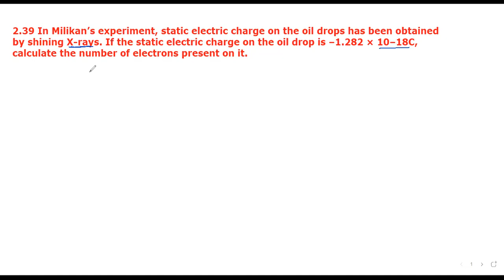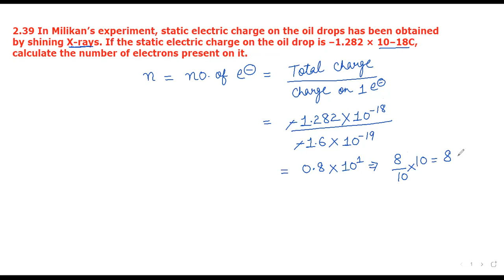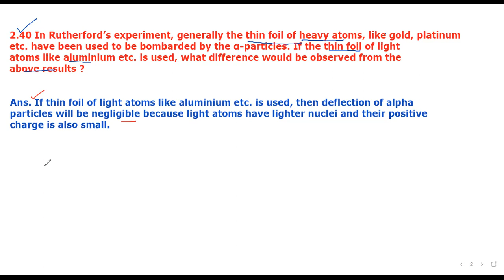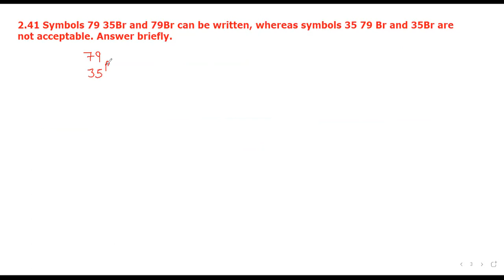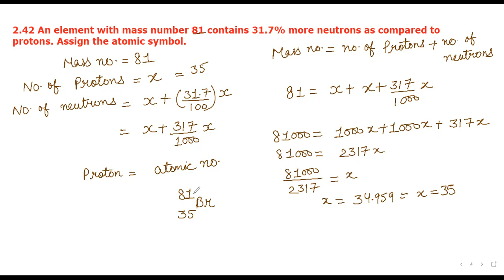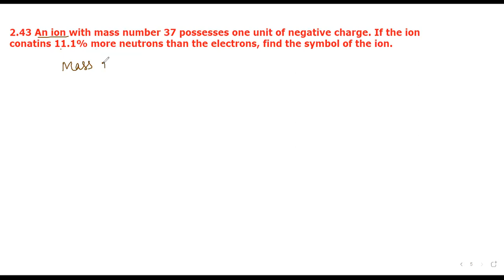CLASS 11 CHEMISTRY NCERT CHAPTER 2 STRUCTURE OF ATOM EXERCISES Q2.39 TO 2.44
CHAPTER 2 STRUCTURE OF ATOM EXERCISES Q2.39 TO 2.44